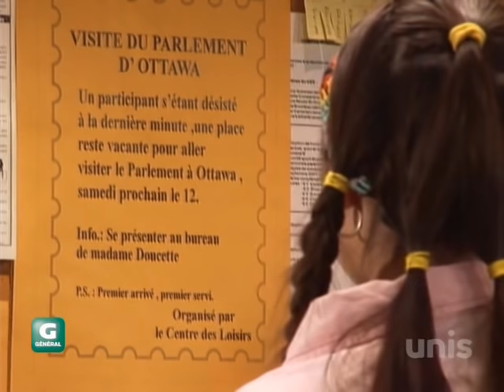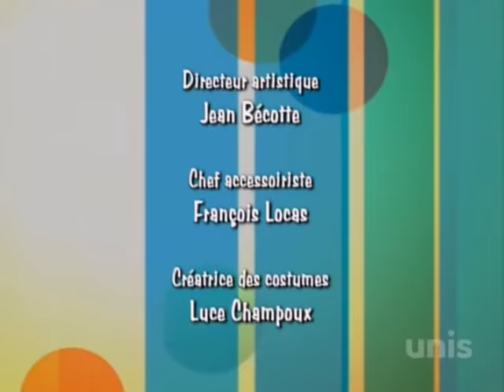Ramdam Saison 2 Episode 63 - La revanche de Manolo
Mathieu et Sélina sont en compétition pour bénéficier de la dernière place disponible pour visiter le Parlement à Ottawa. Mais Sélina a oublié un engagement qu’elle avait... au grand bonheur de Mathieu ! Pendant ce temps, Manolo crée une dispute entre son père et sa mère...